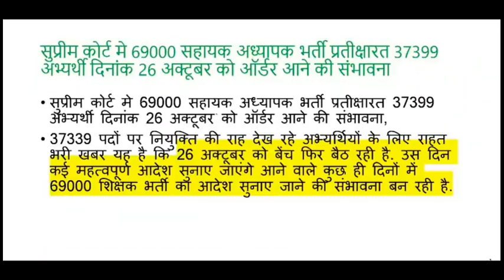69000 shikshak bharti court order out || शिक्षक भर्ती का आर्डर आज आएगा|| शिक्षक भर्ती order out will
shikshakbhartilatest news
wifi study
नमस्कार दोस्तों आप इस टेलीग्राम ग्रुप में जाकर  शिक्षक भर्ती संबंधित सभी न्यूज़ प्राप्त कर सकते हैं

नमस्कार दोस्तों इस चैनल पर आप को शिक्षक भर्ती संबंधित सभी अपडेट प्रोवाइड की जाती रहती हैं सबसे पहले सबसे सही न्यूज़ प्राप्त करने के लिए आप इस चैनल को जरूर सब्सक्राइब करें इसके साथ-साथ सभी गवर्नमेंट एग्जाम की तैयारी भी इस चैनल पर कराई जाती है चाहे वह मनोविज्ञान की क्लास हो चाय व गणित की कक्षाएं सभी उपलब्ध है आप तैयार हैं हम आपको सरकारी नौकरी दिला कर रहेंगे
शिक्षक भर्ती रिजल्ट न्यूज़, संशोधित उत्तर कुंजी जारी, रिजल्ट अपडेट, 69000 शिक्षक भर्ती में कितने कैंडिडेट, super tet result out, super tet result news, shikshak bharti latest news, shikshak bharti revised answer key out, shikshak bharti revised answer key news, 69000 shikshak bharti latest news,supertetresultnews,69000shikshakbhartinews,69000shikshakbhartirevisedanswerkey,answerkeyout
शिक्षक भर्ती, रोजगार, कैरियर और अन्य सूचनाएं